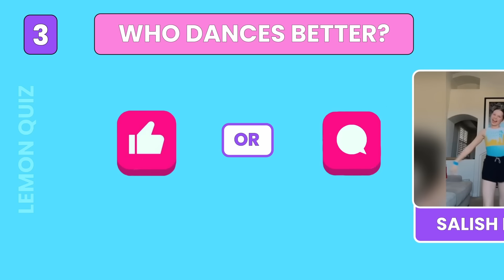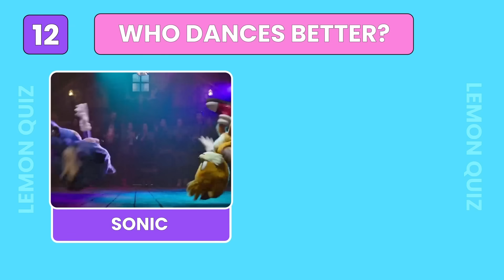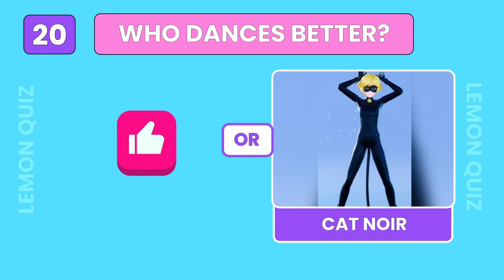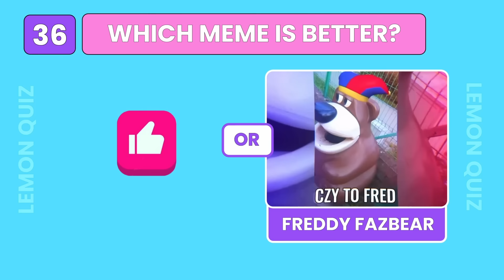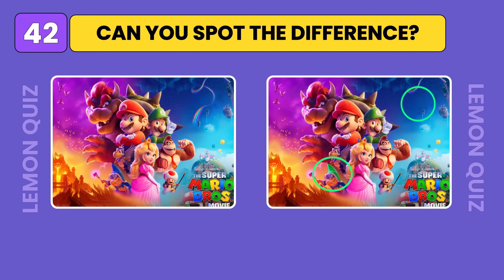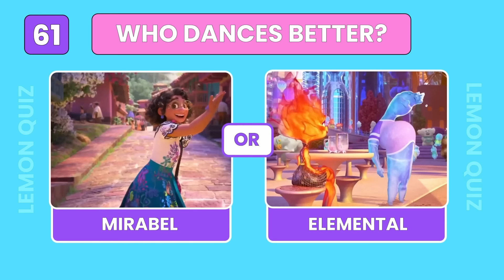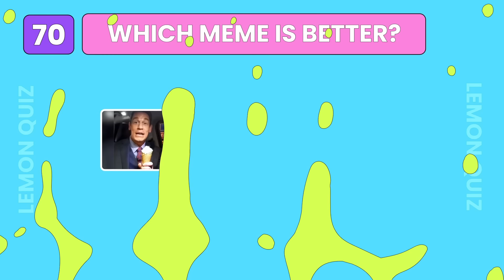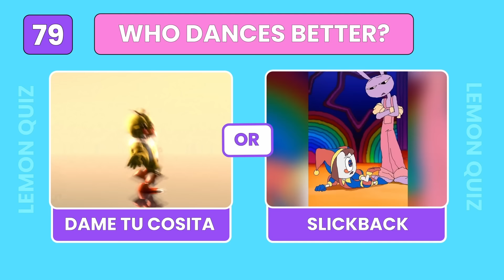Who Is DANCING & Who is SINGING? | Salish Matter, Tenge Tenge, Diana, Lay Lay, MrBeast, Elsa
Who Is DANCING & SINGING? | Salish Matter, Tenge Tenge, Wednesday, King Ferran, Diana,  Lay Lay, MrBeast, Diana, Lay Lay, Elsa, Smurf Cat

Welcome to Lemon Quiz! In this guess the song quiz, you have to guess WHO IS SINGING and WHO IS DANCING ft. Salish Matter, Wednesday, Tenge Tenge, King Ferran, Diana,  Lay Lay, MrBeast, Diana, Lay Lay, Elsa, Smurf Cat, Rebecca Zamolo, and other. You have 90 questions and 5 seconds for each question to be answered.